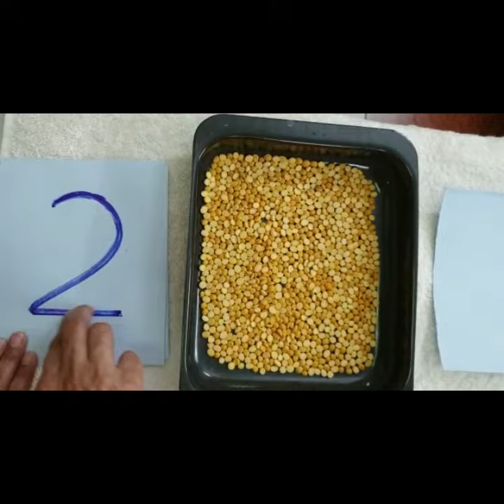Trace & Say Numbers: Using Rice, Salt, Chana & Moong dal TRAY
Tray with Rice, Chana Dal, Moong Dal and Salt will attract the children to perform this Activity to learn the formation of numbers.
Things you need:
- A Baking Tray, or any other single coloured tray.
- Any Grain that is in your pantry: Rice, Lentils, or even salt!
- Container to store the Grains for reuse.
- 1 Work mat

Aim:
1. To learn the symbols of each number by tracing and saying it (1-3)
2. Prepare for the writing of numerals.
3. Enhances language & mathematical basics,
4. Improves communication skills
5. Increases concentration
6. Repetition builds eye-hand coordination & memory
7. Also develops auditory sense by mimicking the numbers, visual by observing and tactile sense by touching the grains in the tray.
8. Responsiveness while writing in the Grain Box by tapping the tray to bring it to level.